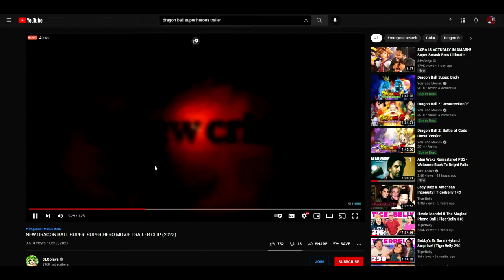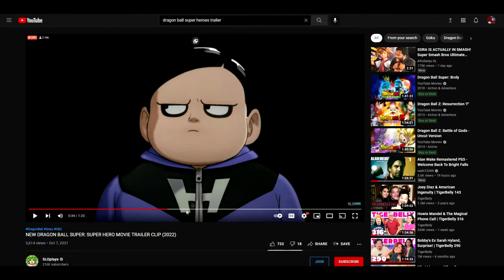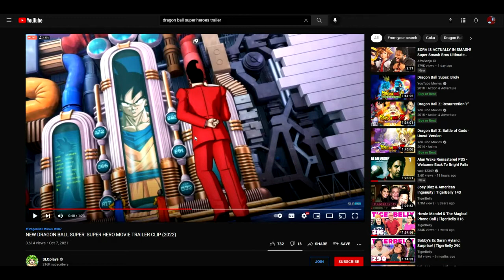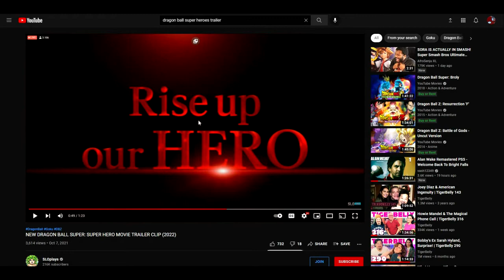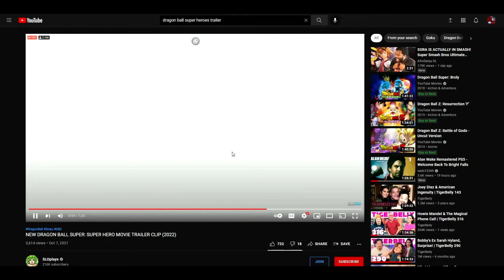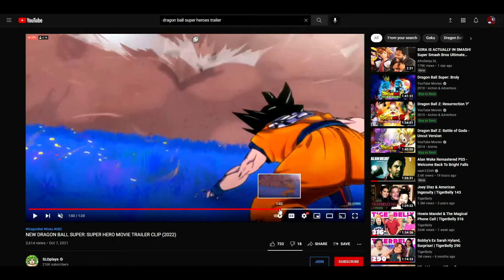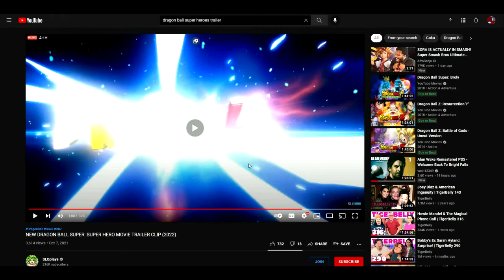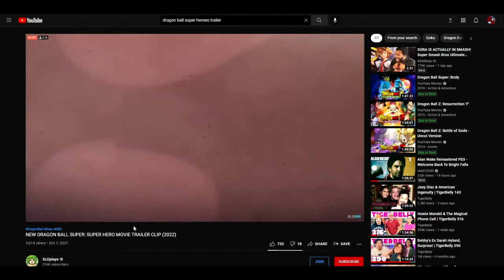Dragon Ball Super: Super Hero - Official Trailer BREAKDOWN